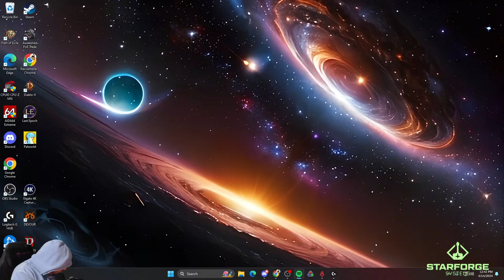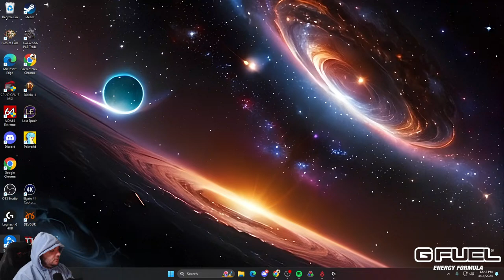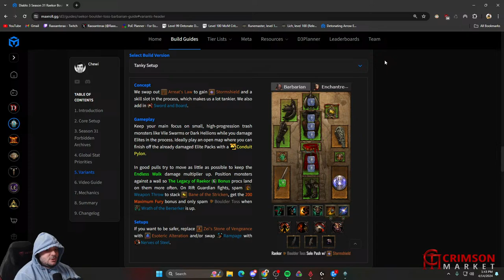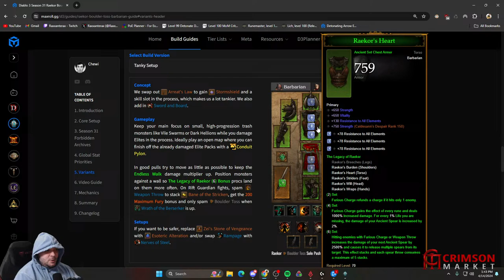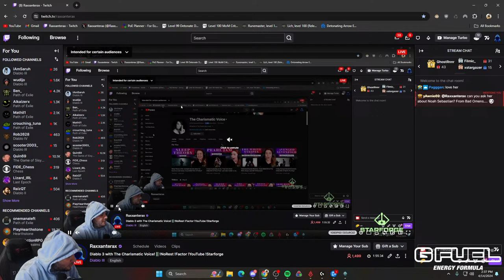Diablo 3 with The Charismatic Voice!